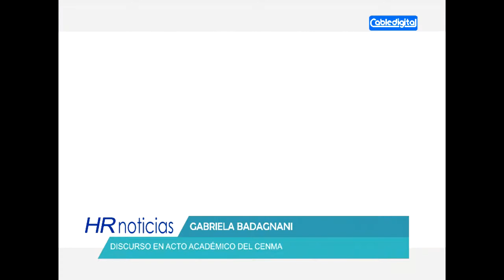GABRIELA BADAGNANI DISCURSO EN ACTO ACADEMICO DEL CENMA